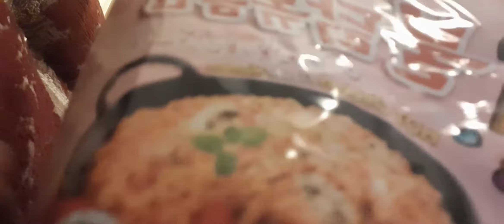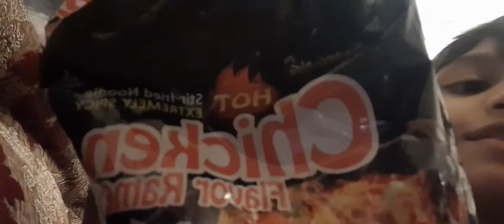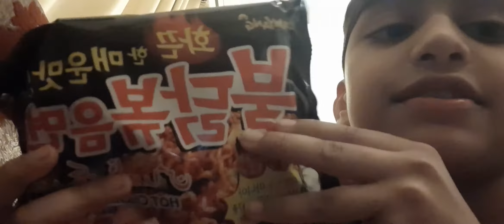ASMR SHOWING YOU KOREAN NOODLES AND TAPPING ON THEM